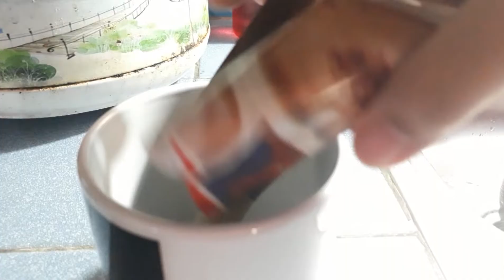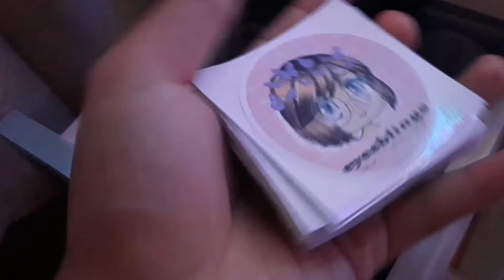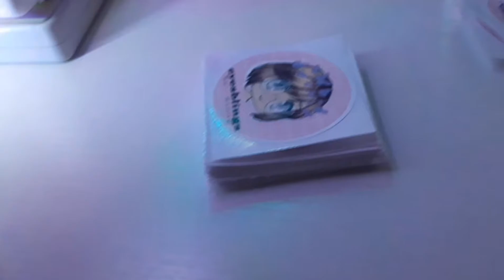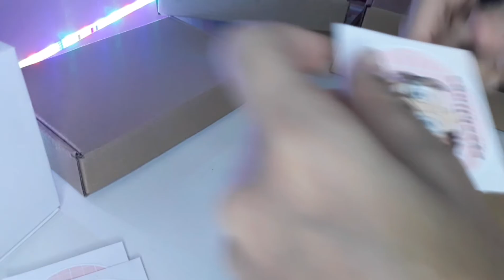Shop Vlog|Eyes Blings|SindyVlog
Hello mga ka beshy this is my shoo vlog,i hope you enjoy watching. Thankyou so much

for more info about my published video just connect me on facbook

Follow my shop on:
Shopee: shopee.ph/sindy112818

Desclaimer:
Ang video na ito kung meron mang kaparihas ay maaring nakataon po lamang at hindi po sinasadya...